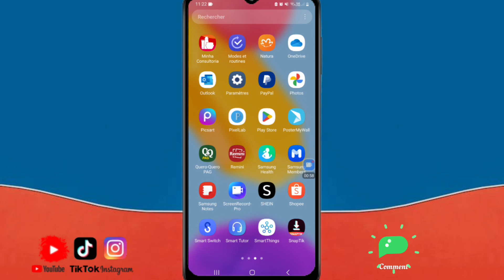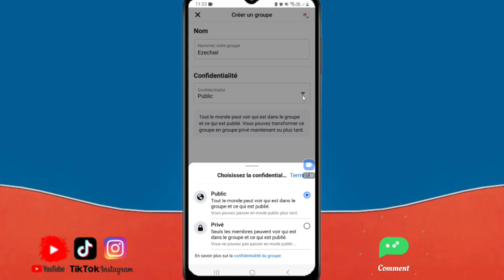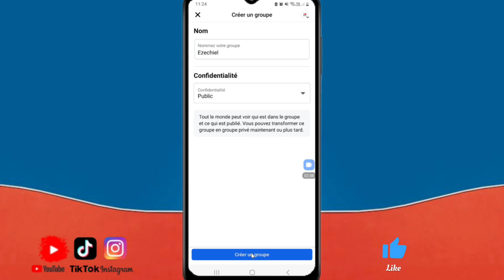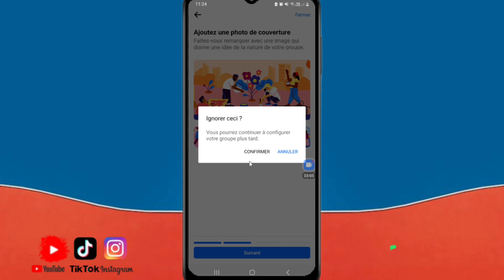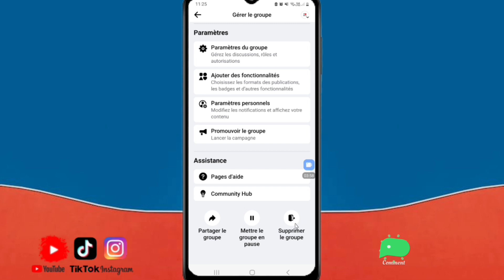Koman pou ou kreye yon groupes facebook pou li public e visible e koman siprime yon group facebook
kreye yon groupes facebook pou li visible et public pou tout moun ka gen aksè pou wè l et koman pou ou siprime yon groupes facebook ou te kreye